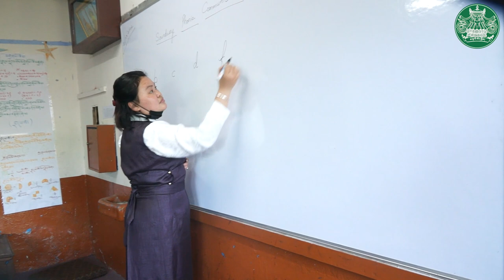Tibetan Homes Foundation,General Secretary Message for Annual fundraising party 2022